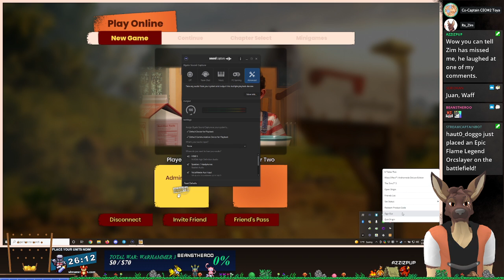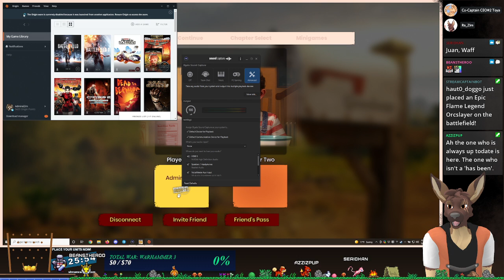It Takes Two - E1 - Let's Get This Bread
Toya and I are going to be saving our marriage! We're not married, but apparently we're saving it anyways! He suggested this game, looks fun!